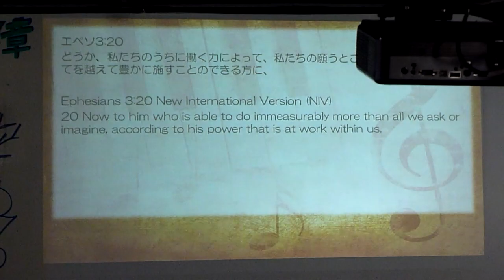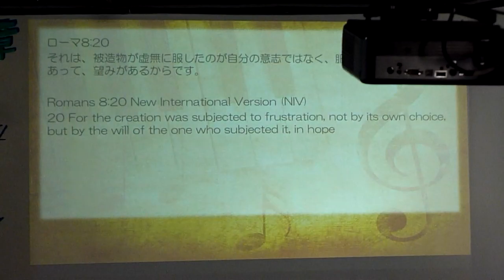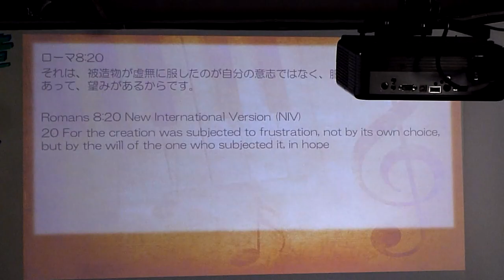ニューホープカウアイ主任牧師マット比嘉牧師メッセージ！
「罪人の友」主イエス・キリスト教会 / ザアカイの家
主任牧師：進藤龍也　顧問牧師：中野雄一郎